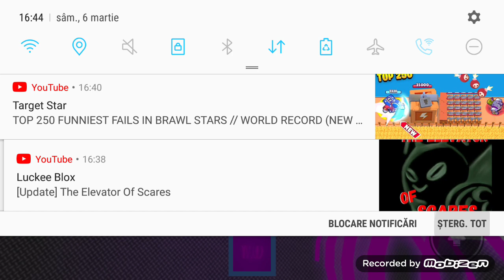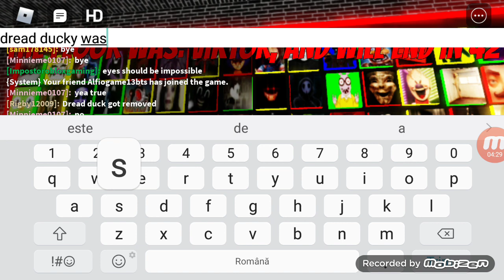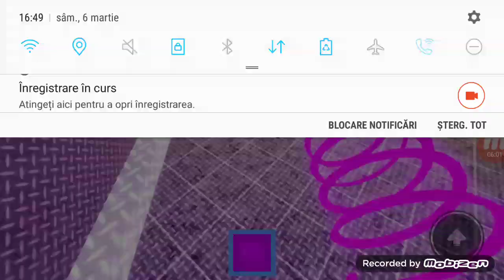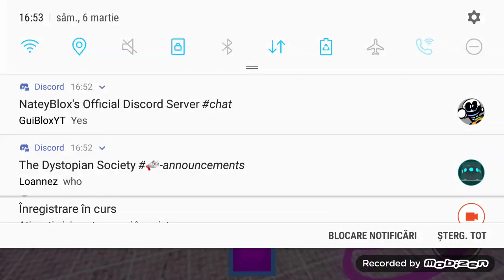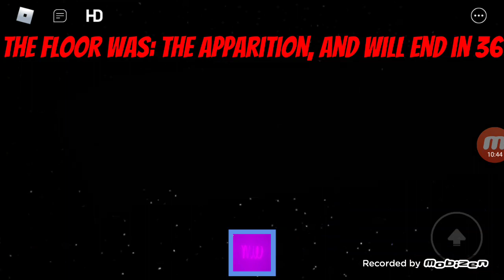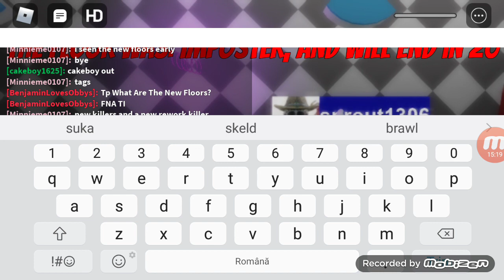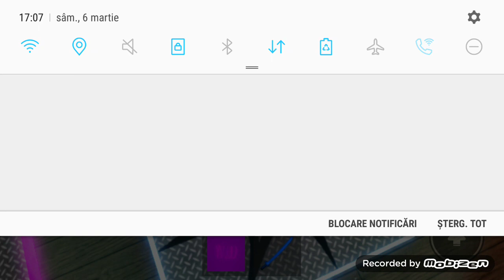(Update) The Elevator of Scares with TpGamingYT278 and BenjaminLovesObbys